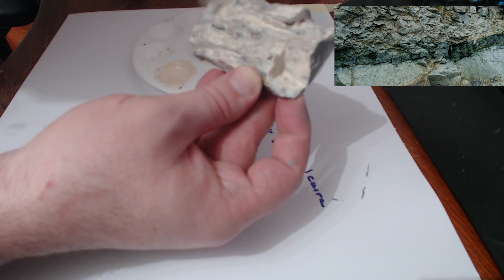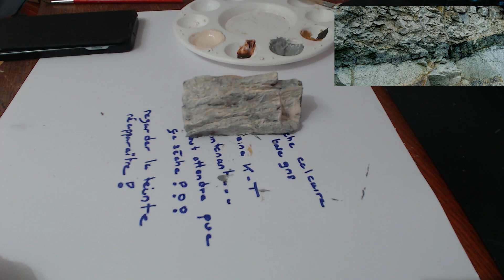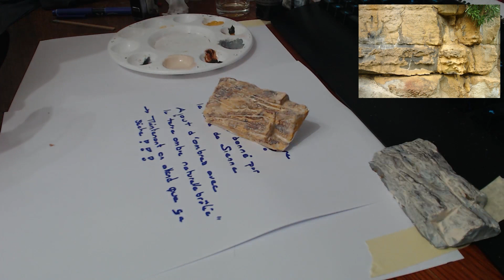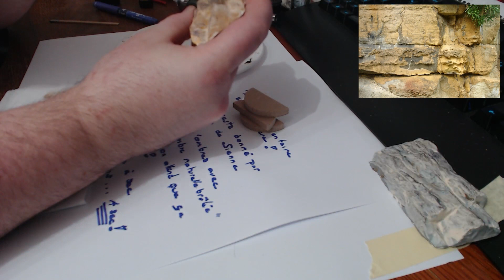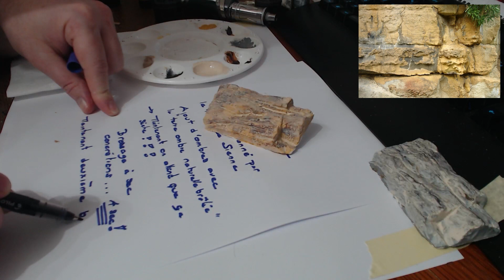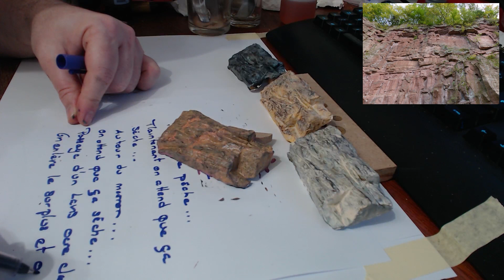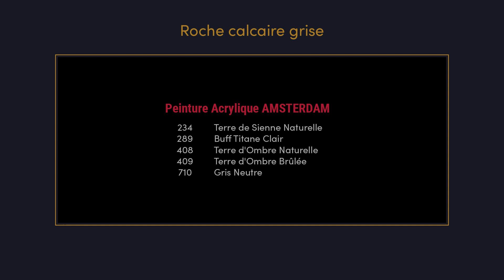Peindre des roches réalistes en fonction de la géologie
🎨 Dans ce tuto, Gabriel vous montre comment peindre les roches selon la géologie locale. 🏞️

🌋 Des roches sédimentaires aux formations basaltiques, découvrez quatre exemples concrets.

🚂 Offrez un univers cohérent à votre réseau en reflétant la localisation géographique de votre réseau.

🎥 Chapitres de la vidéo :
00:00 : Générique
00:15 : Présentation
04:50 : Roche calcaire grise
10:52 : Roche calcaire ocre
16:54 : Basalte
24:12 : Grès rose
30:59 : Pour conclure
33:06 : Peintures utilisées